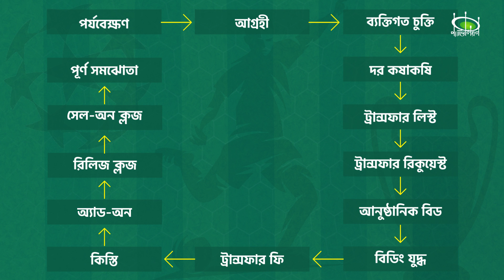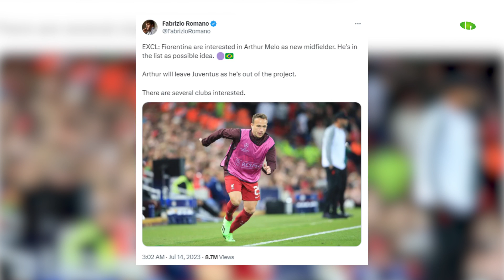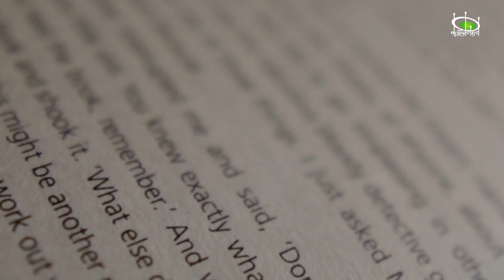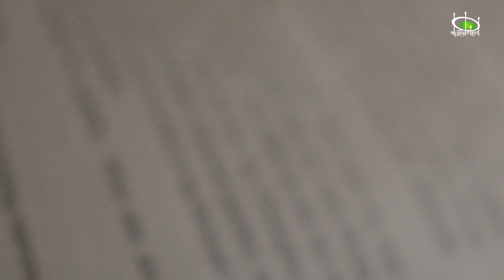কীভাবে কাজ করে ফুটবলের দলবদল? | How Transfer Works in European Football? | Pavilion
ট্রান্সফার বিড, ট্রান্সফার রিকোয়েস্ট, অ্যাড অন, রিলিজ ক্লজ... দলবদলের এই জমজমাট মৌসুমে এই শব্দগুলো প্রায়ই চোখে পড়ে আপনার। কিন্তু এই শব্দগুলোর মানে কী? দলবদলের শুরু থেকে 'হেয়ার উই গো' তে শেষ পর্যন্ত ধাপগুলো কয়টি ও কী কী ?
এই প্রশ্নগুলো যাদের মাথায় এসেছে, তাদের জন্য এই স্পেশাল ট্রান্সফার ভিডিও